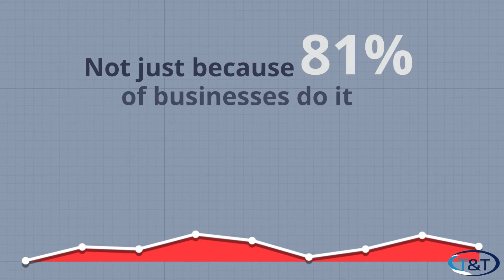Smart marketing for nail salons - quang cao cho tiem nail - nail salon full service marketing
T&T Marketing Co
Full marketing & advertising service starting $69/Month
No Contracts, No Setup Fees, 1st month FREE.

1)   FREE Website (Includes SEO, update pictures 3 times a week.)
3)   Quảng cáo Website, Facebook, Google, Youtube, local email blast (Thu hút thêm khách mới.)
4)   Giúp tiệm rank #1 Google (Tiệm rank #1 Google lúc nào cũng đông khách.)
5)   Tăng good reviews, replies to all Google Reviews.
6)   Setup "Smart Nail Salon" system (System run tiệm và chăm sóc khách hàng.)
7)   System automatic chia turn, cộng lương.
8)   Báo hiệu khách khó hay dễ, khách quen hay khách mới.
9)   Setup online appointment (Website, Google, Facebook.)
10)  System chặn BAD reviews, tăng rating (90% khách mới chỉ tới tiệm có google rating.)
11)  Setup point systems (Tích điểm giữ lại hết khách cũ và mới.)

90% tiệm sẽ phát triển thêm trong 60-90 ngàỵ